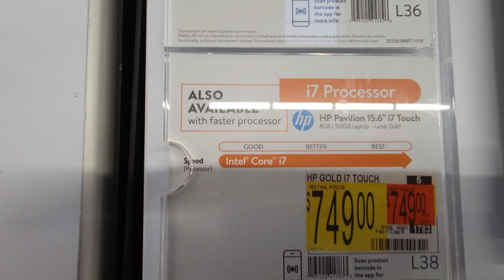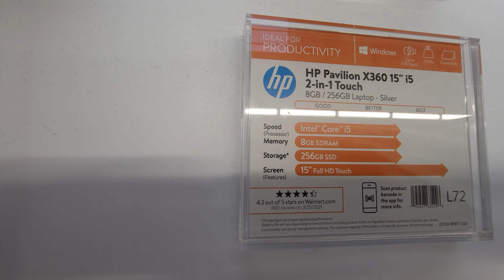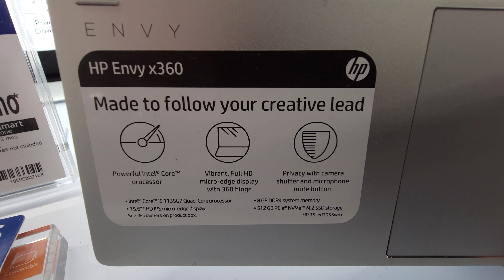Laptops Pt. 2 At Walmart - Aug 2021